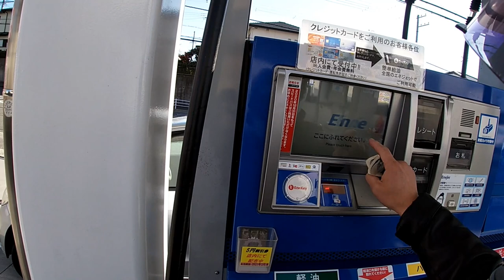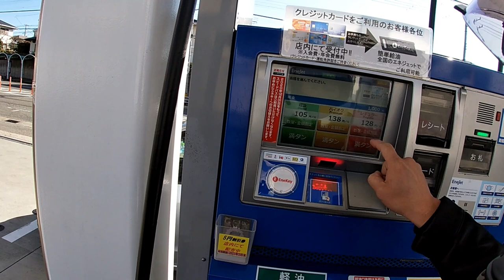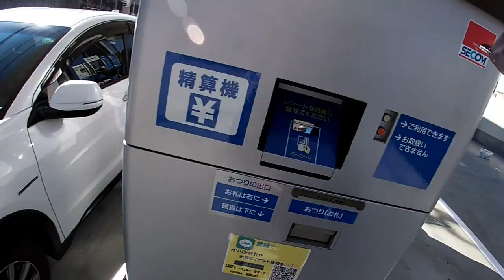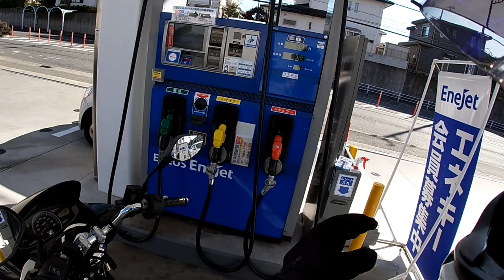WHAT WOULD YOU DO IF YOU FOUND MONEY STICKING OUT OF A CHANGE MACHINE? HONESTY IS MY CHOICE!!!!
Dec 7,2020

Hi everyone!  I was at a gas station today and found some money sticking out of a change machine.  Watch what happens next.

Bingo 5,
Japan Lotto,
Japan scratch lotto
Japan sightseeing,
Japan travel guide,
JAPAN,
Japanese banking,
Japanese culture,
Japanese language,
Japanese,
Japanican,
lottery,
takarakuji,
things to do in Japan,
Tokyo,
Typhoon in Japan,
visit Japan,